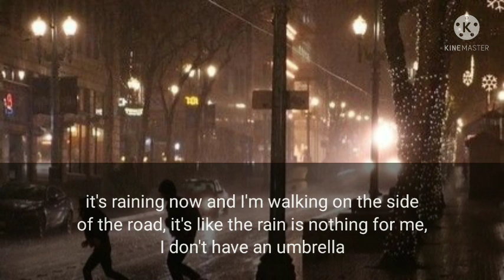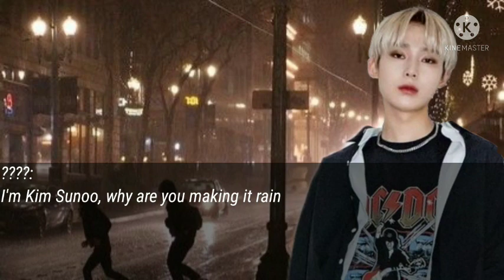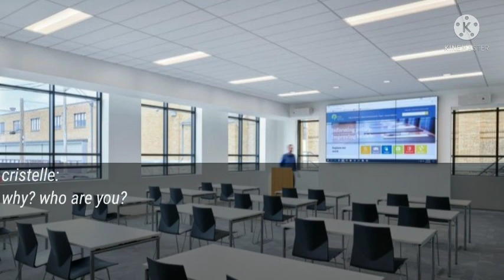Fake Couple to Real Couple || ENHYPEN Sunoo ff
ctto of the picture and music i used

I didn't post how Sunoo and Y/N became because I was in a hurry

I can't think of a callsign of Y/N and Sunoo so I just put "babe" as their callsign